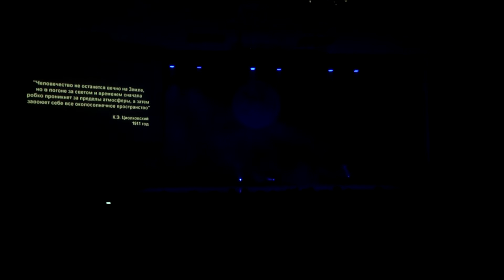ФЭУ Танец Коллективный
Номинация "ТАНЕЦ". Фестиваль творчества студентов "Студенческая весна в СмолГУ 2016"